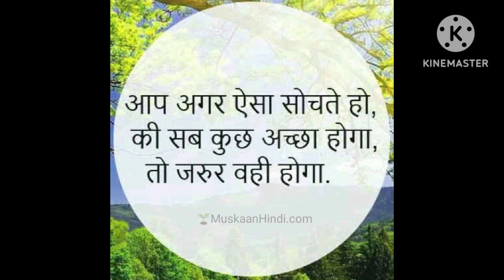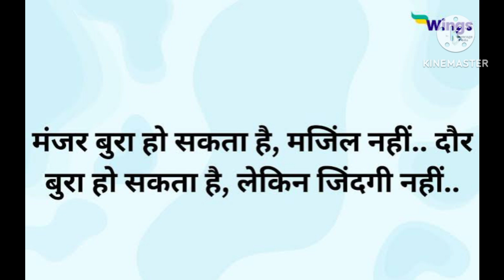Khush kaise rahe / Khush rahne ka aasaan Tarika...